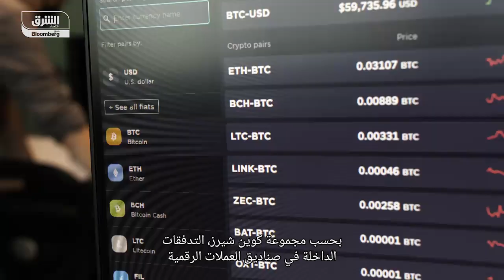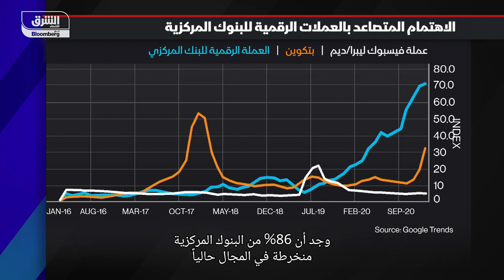ما سبب تسابق للبنوك المركزية لإصدار عملاتها الرقمية الخاصة؟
البنوك المركزية تتسابق لإصدار عملاتها الرقمية الخاصة بعد ما أصبحت تمثل 0.5% من ثروة العالم وسط انتقادات لبنيتها وتقلبات أسعارها